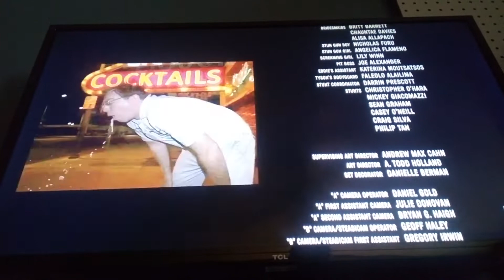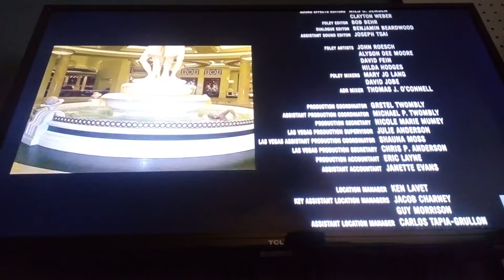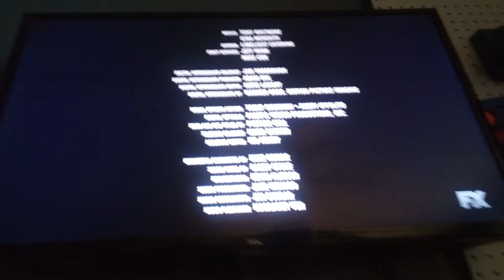The Hangover (2009) Credits FX (2022)